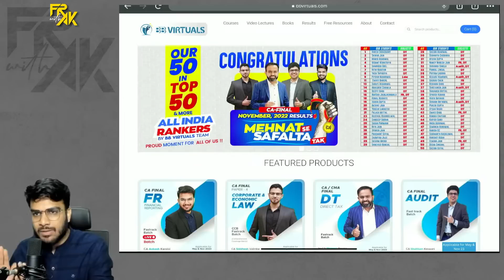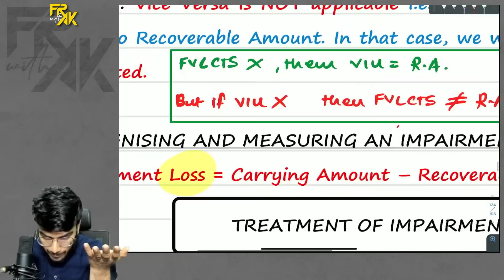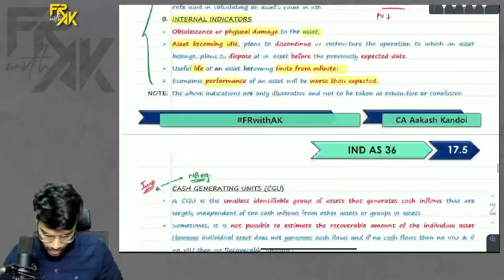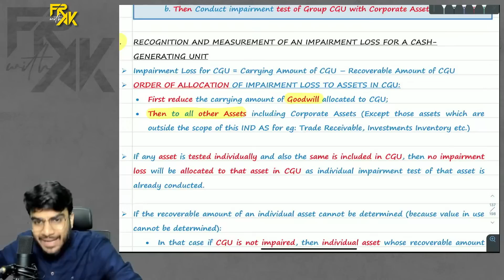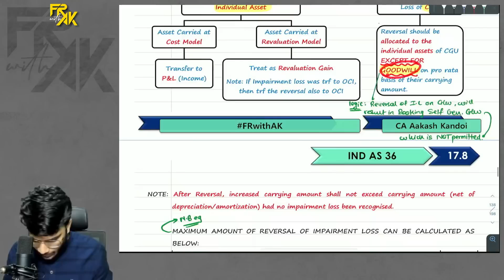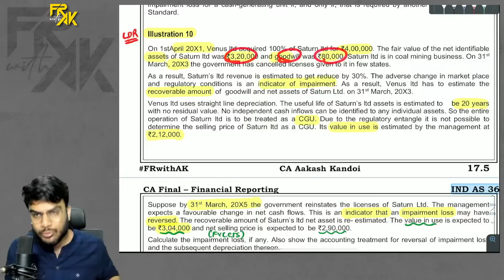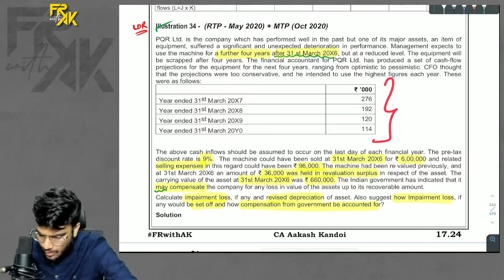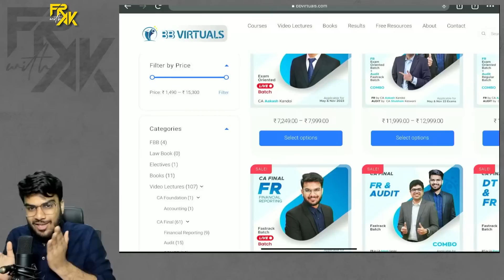IND AS 36 - Impairment Revision | Concepts + Important Ques | CA Final FR Revision |CA Aakash Kandoi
For ordering / buying need assistance contact